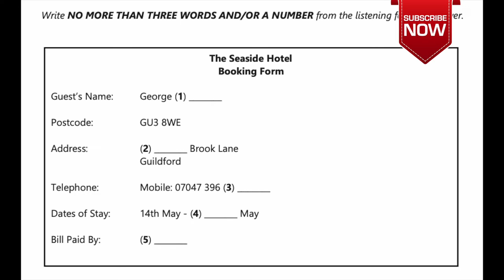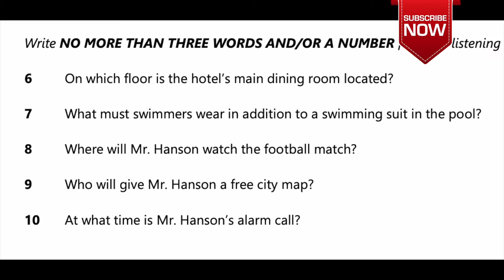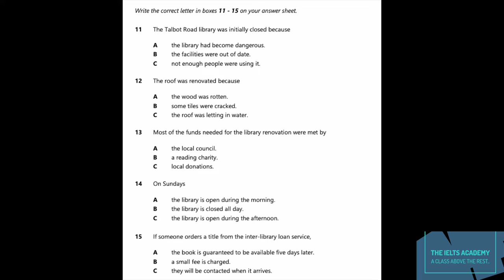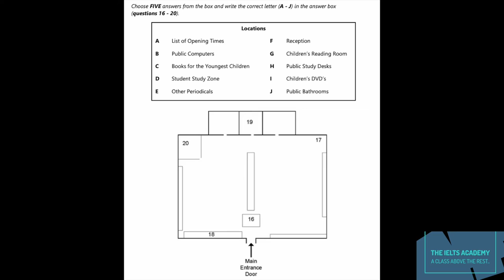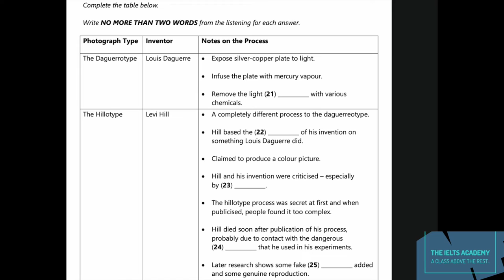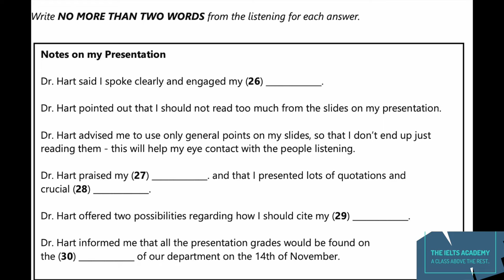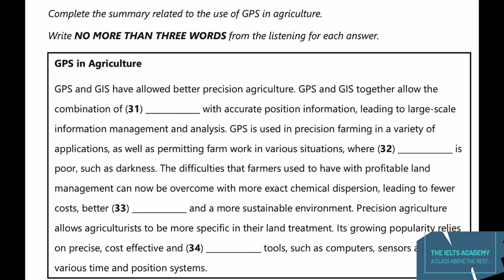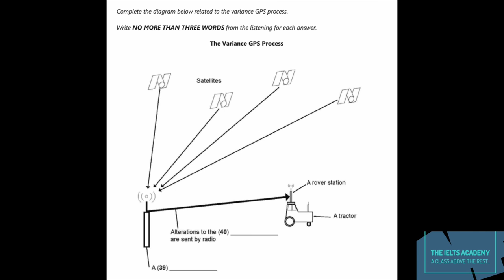THE SEASIDE HOTEL (HD) - ADVANCE LEVEL LISTENING TEST FOR REAL EXAM